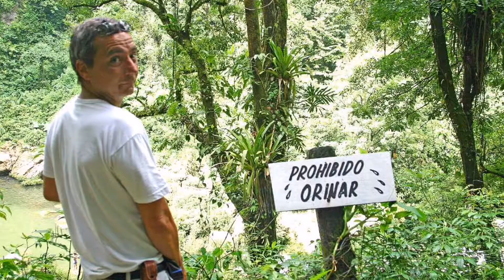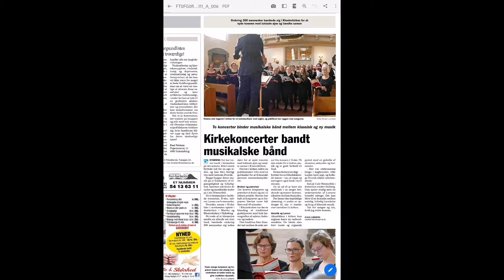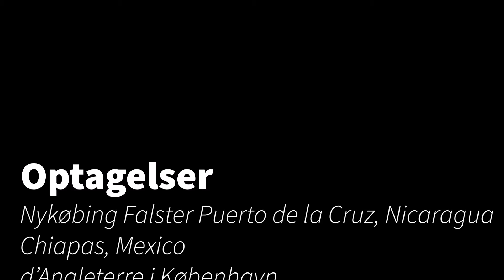Lys i mørket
en hyldest til Livet trods mørke tider